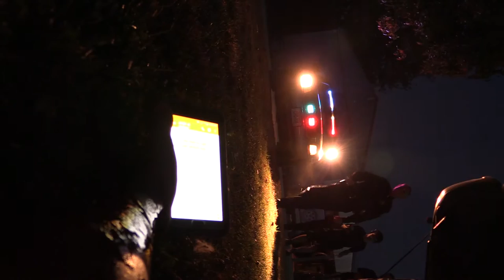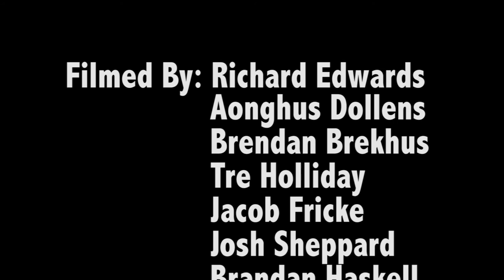Centralia High School Celebrate My Drive Video and Behind the Scenes